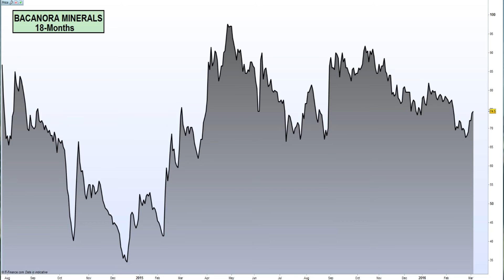Bacanora Minerals is aiming to supply the increasing demand for lithium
3 March 2016: Peter Secker, CEO of Bacanora Minerals, says the company is now looking for funding to start building its lithium mine next year. Peter highlights the 10% annual growth in demand for lithium which, he says, still comes from Asia.